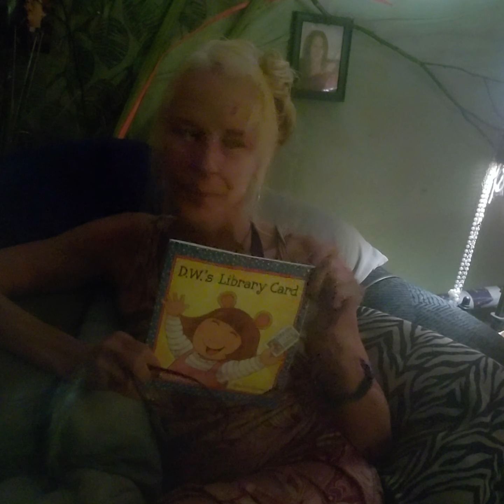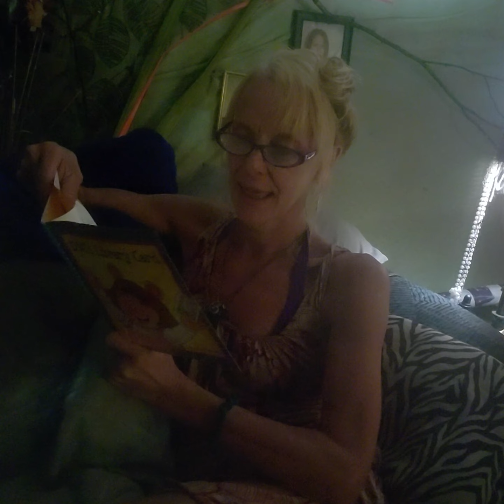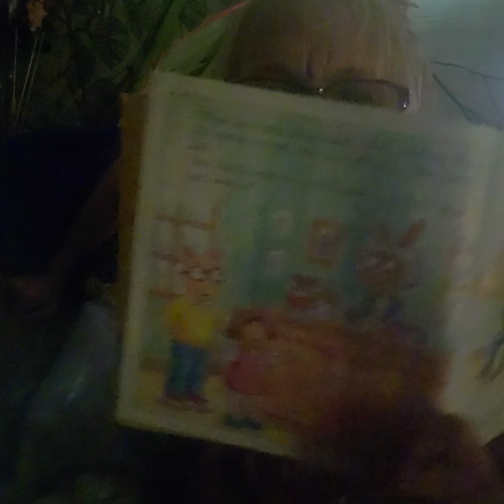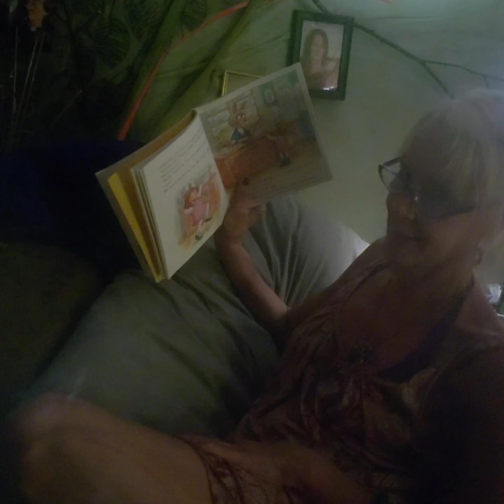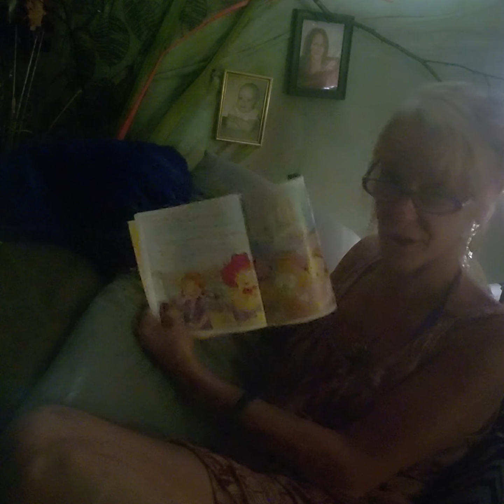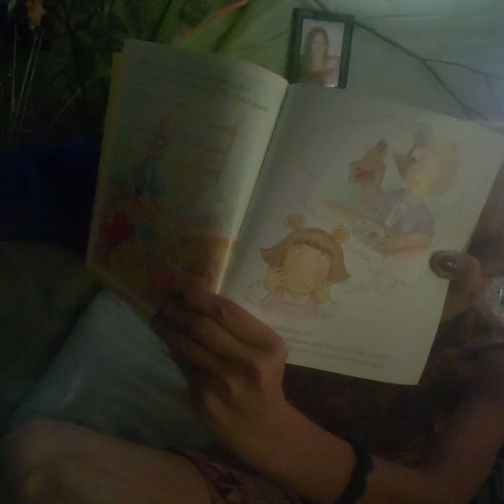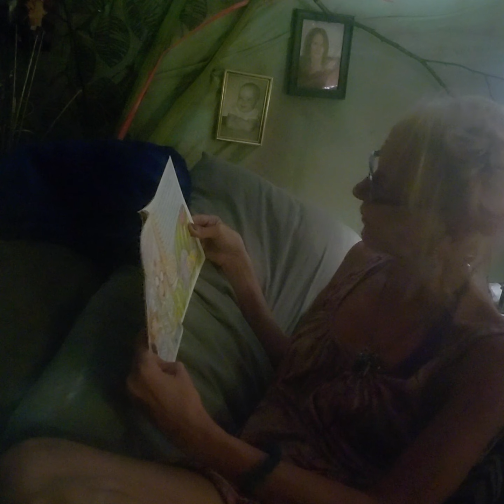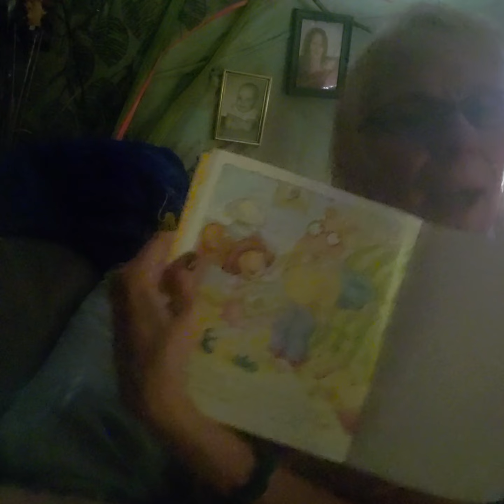STORYTIME in TARALAND with DW and ARTHUR at the Library with TLA